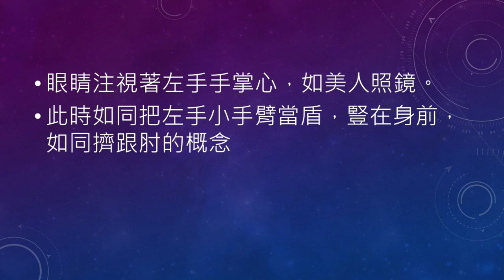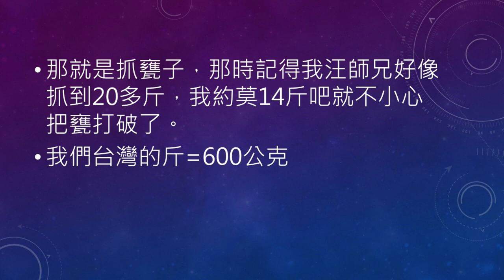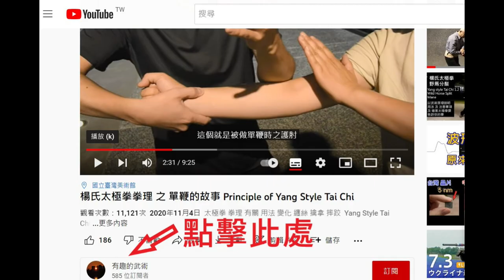楊氏太極拳 1.4 單鞭 Yang Style Taijiquan 1.4 Single Whip以武術的原理說明用法及注意事項，單鞭是重複最多次的招式，有何重要!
太極拳 教材 拳理 單鞭的細節用法 腿法 纏絲 擒拿 摔跤 抓拿節閉  Old Yang Style Tai Chi 是以前許多師傅不傳的用法
一個在楊氏太極拳裡最重要的招式 One of the most important moves in Yang style Taijiquan
這是第四式【單鞭】，是太極拳裡非常重要的招式。
用的是四兩撥千金，借力打力，全部是簡單基礎力學，不用氣功!發勁!
也是 祖師爺在這趟太極拳的核心教材動作!
這是由我老師 張詳三師父所傳之楊氏太極拳108(85式)的詳細講解說明。全部由武術拳理著眼，希望能帶給您不同的見解。
若對想對楊家太極拳拳理有所了解的話，可以點擊螢幕右上角資訊
或者看